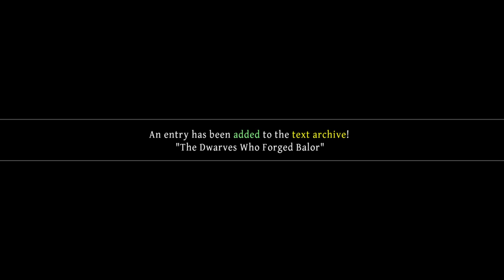Odin Sphere Leifthrasier - Mercedes Part 4